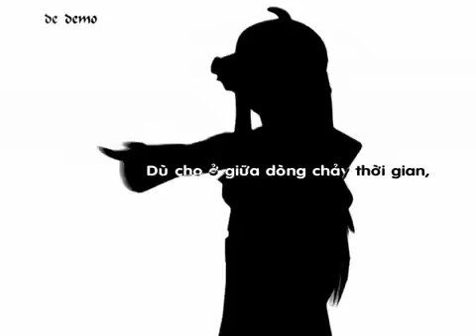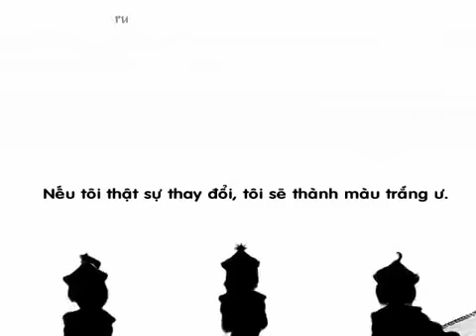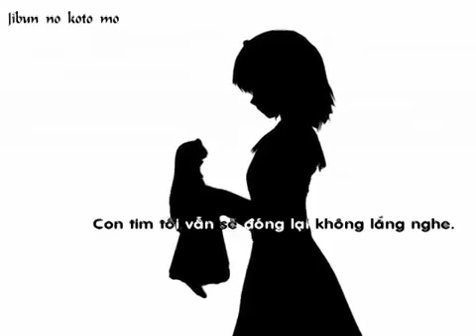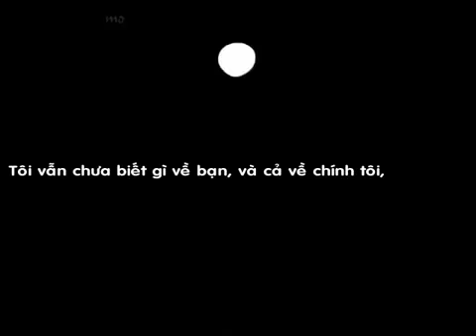Bad Apple Vietsub VnSharing